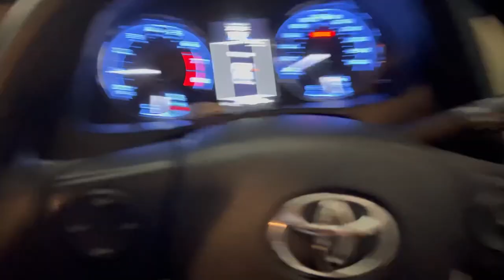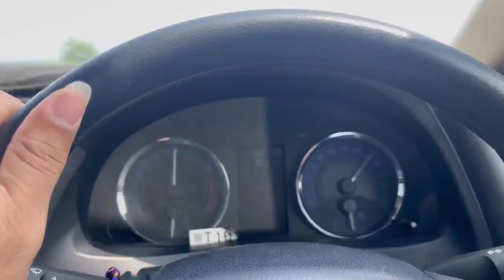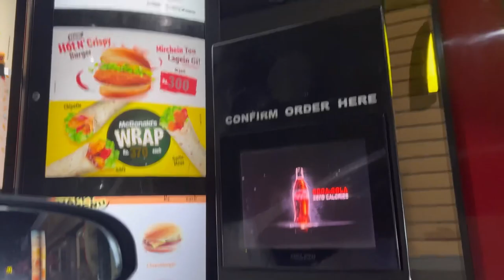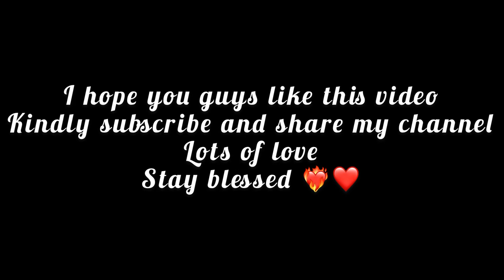Lahore Bht Maza Aya 🤩❤️‍🔥